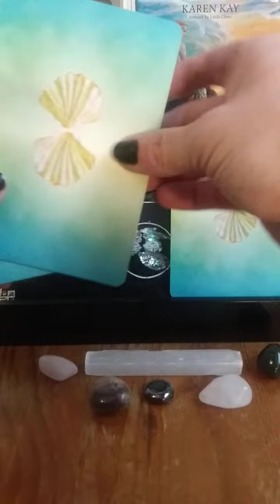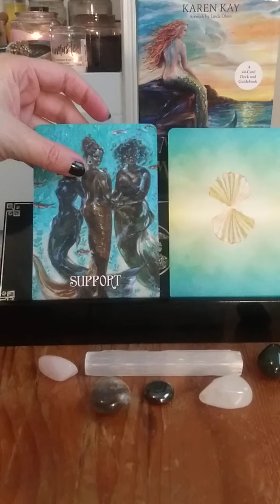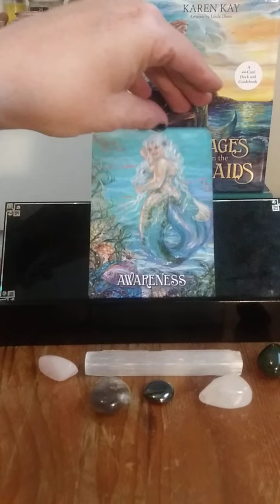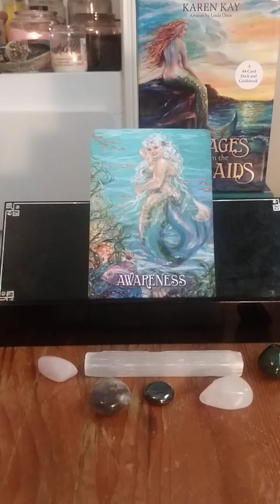🌊🐟Three Messages from the Mermaids - Awareness, Support and Gentleness 🐟🌊